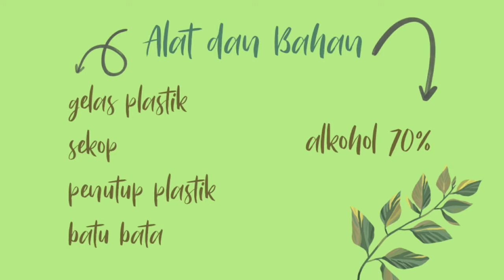METODE PITFALL TRAP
Metode pitfall trap adalah salah satu metode untuk menghitung populasi hewan, dan biasanya digunakan pada arthropoda tanah.
Yuk belajar bagaimana cara melakukan penghitungan populasi dengan metode pitfall trap!